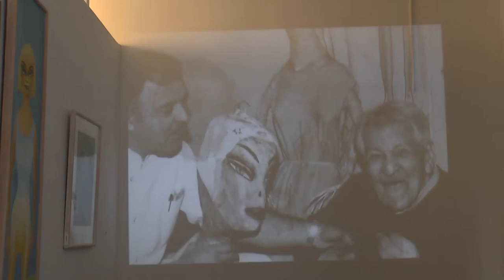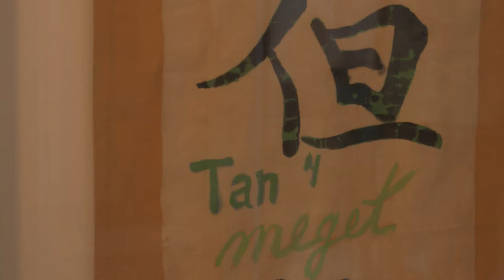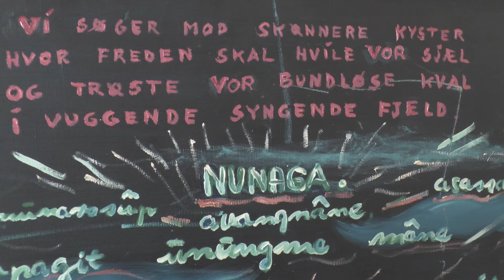Ovartaci Museet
Psykiatrisk Hospital, Aarhus, flytter i de kommende år til Det Nye Universitetshospital i Aarhus, Skejby.

Men hvad sker der med Ovartaci Museet?

Her i maj 2016, er det usikkert, om museet overlever.

Såvel kulturministeren som Aarhus kommune er positivt stemt – men kommer pengene?

Denne video er et kort personligt indtryk fra et besøg februar 2016.

Se eventuelt også billedkavalkaden:

”Jydske Asyl - 2016”, der beskæftiger sig med bygningerne, arkitekturen og en smule om deres tilblivelse.